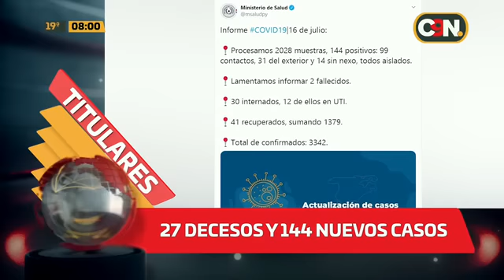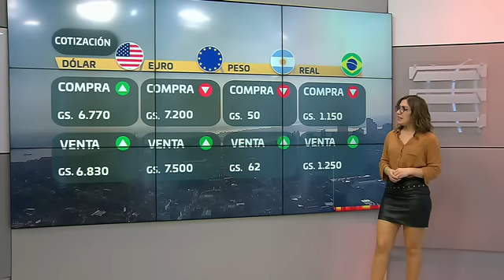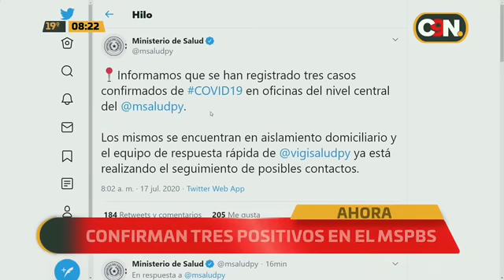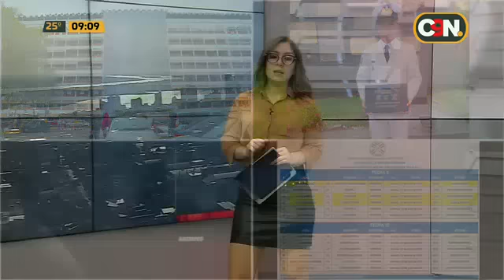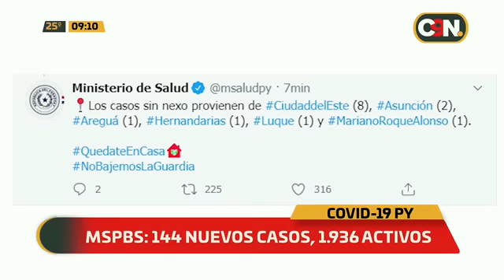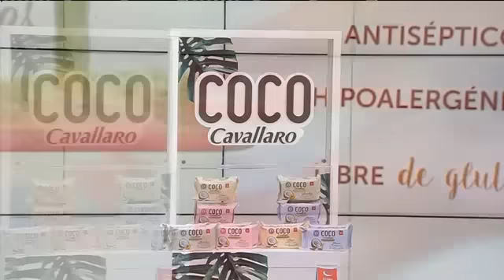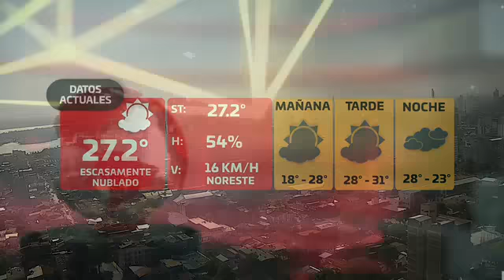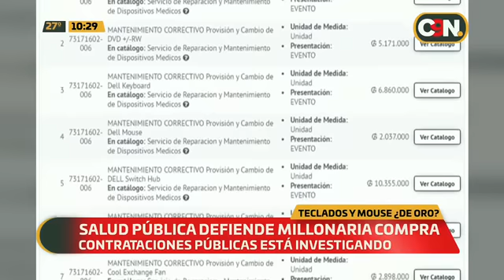C9N Edición Matinal: Programa del 17 de julio 2020